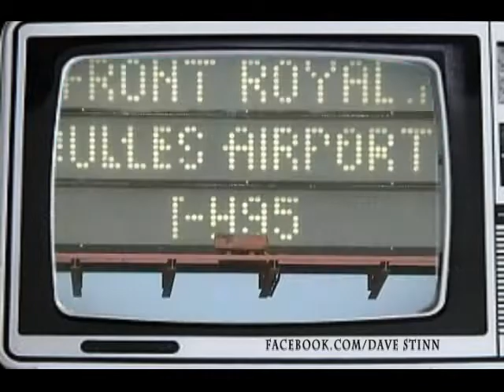Throwback Video Circa 02 03 (Inline B side Footage)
Video footage circa 02 03, The majority of these clips had not been seen until this edit... 10 years later. I can call this a throwback. Hope you enjoy